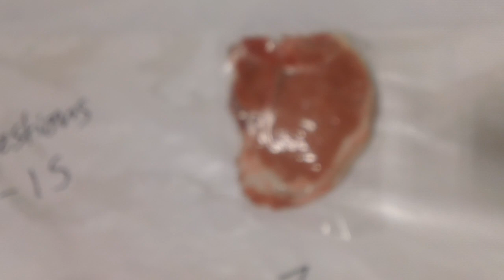IMS 2023 Raber's Pork Loin Chops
Practice classes for livestock judging, meats judging, dairy judging, and horse judging. Some official placings can be found on JudgingCard.com or Ag Ed Discussion Lab.